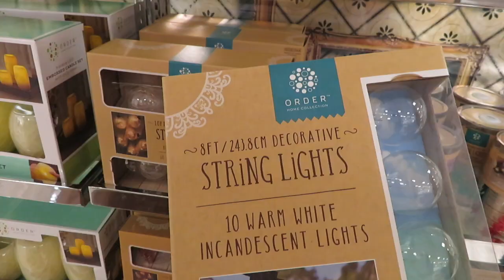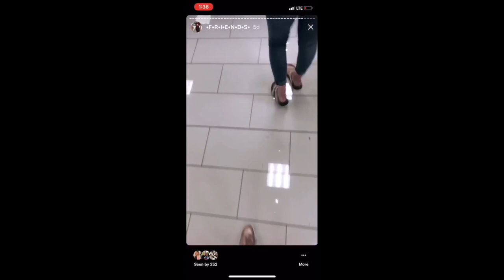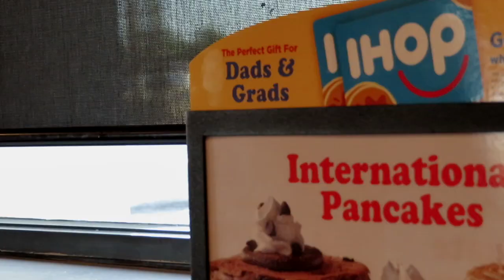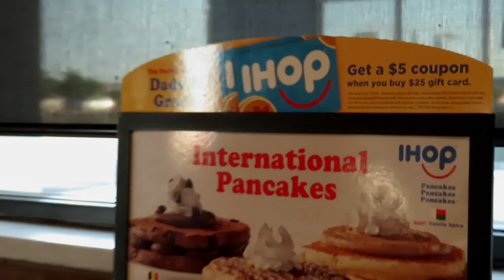IHOB!?, Bye Bye Toys R Us, College Dorm Haul, My Roomie, etc. | Lauren's Lifestyle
First and foremost, have I told you that you guys are the absolute best!!!???
-AHHHHHHHHHHHH! I really hope that you guys enjoyed this video! Sooooo, with that said, here was another fun look into my life! I love you all to the moon and back, and I really hope you all have an epic day! Enjoy!
- Don't forget to be a light and spread love not hate! Love you all sm!
What camera(s) do I use to film with?: Canon Rebel T5i, Canon Powershot, Canon EOS 80D, Sony a5100, Sony a6300, GoPro Hero 4, GoPro Hero 4 and KarmaGrip, GoPro Fusion, iPhone 7 plus, and the DJI Mavick Drone (rarely)